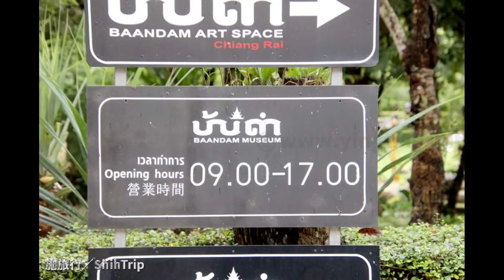Article 6245 – Thailand Chiang Rai Baan Dam Museum／Black House X ShihTrip｜[泰國清萊]黑廟／黑屋博物館Ｘ施旅行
Article 6245 – Thailand Chiang Rai Baan Dam Museum／Black House X ShihTrip｜[泰國清萊]黑廟／黑屋博物館／พิพิธภัณฑ์บ้านดำＸ施旅行